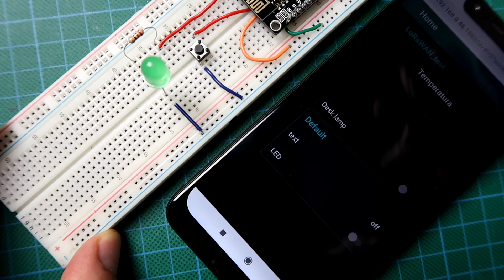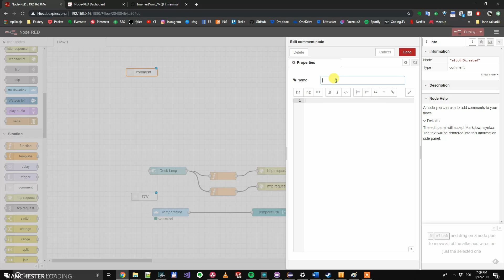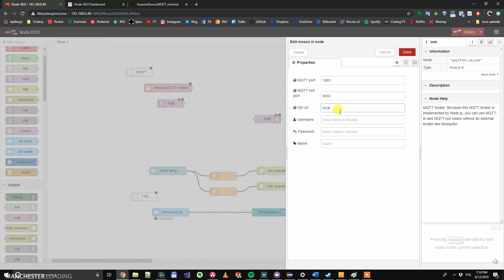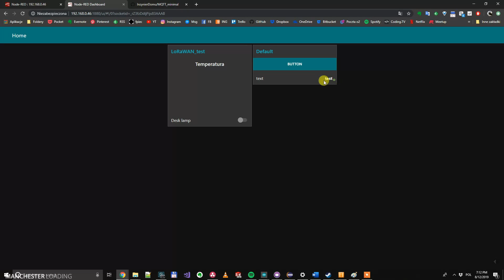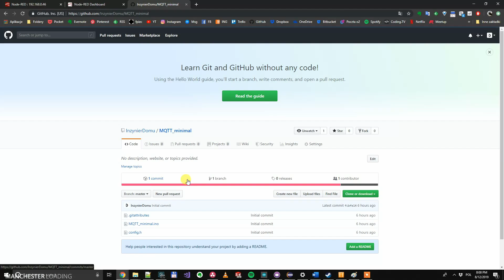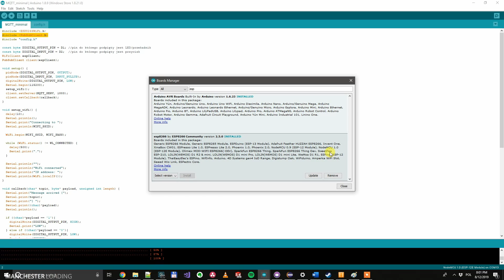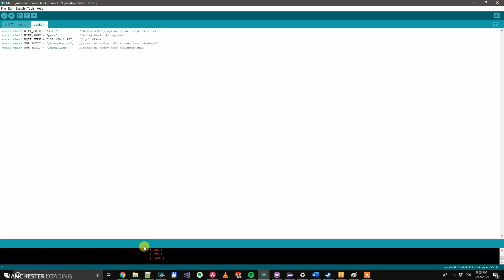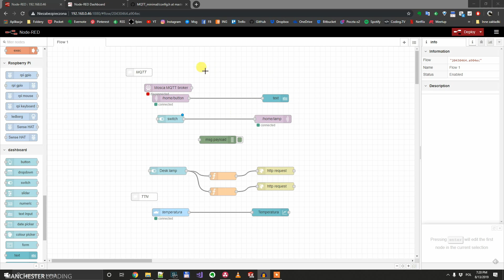Node-RED, Raspberry Pi, MQTT i ESP8266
Odcinek 3.
MQTT broker, klient, oraz podłączenie przez MQTT modułu ESP8266

👉 Aby doinstalować pakiet połytek ESP, do wprowadzenia w ustawieniach Arduino IDE